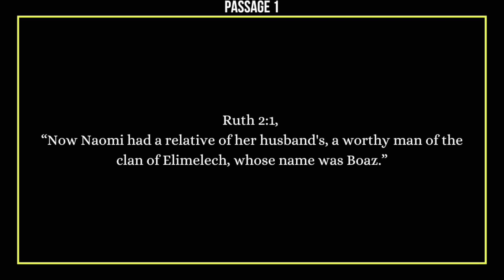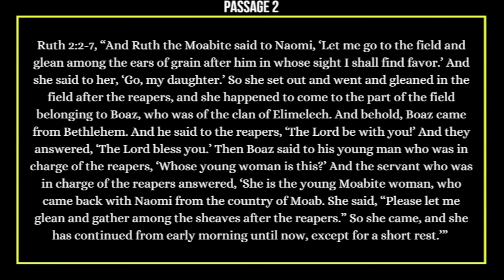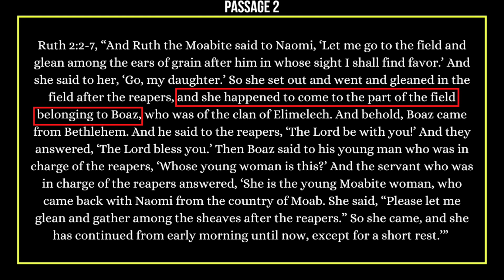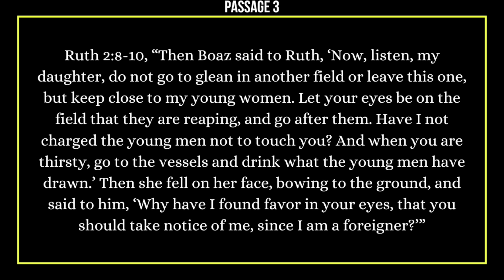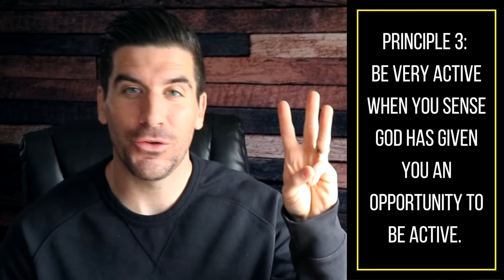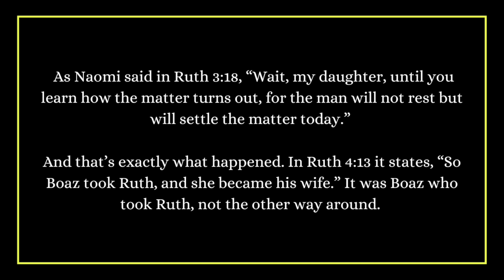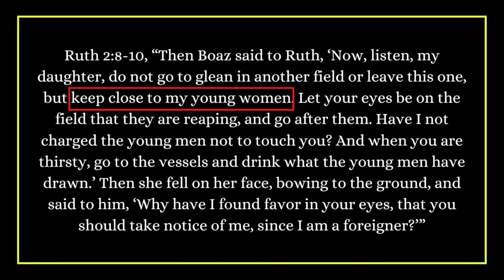5 Biblical Things Godly Men Do to Prepare for Their Future Wife (Ruth 2)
What do women want in a man? By studying Ruth 2, we can discover at least 5 biblical principles for men who want to have a great relationship with their future wife one day.

100 Relationship Signs: How to Know What God Is Saying to You in Singleness and Dating

FREE EBOOKS

-Mark